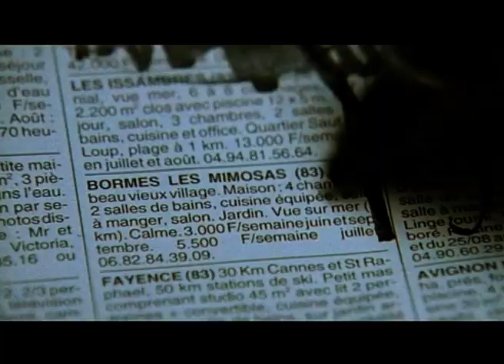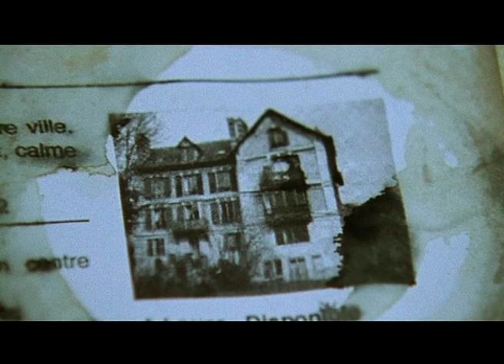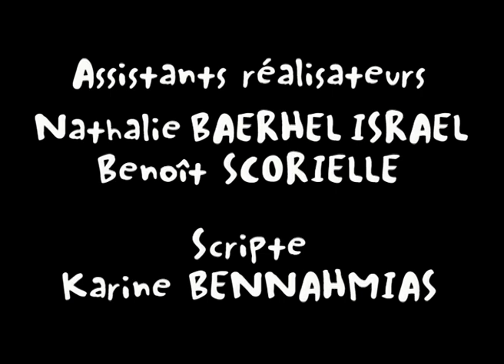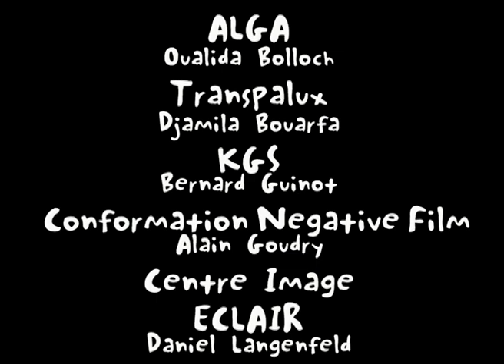A LOUER (For Rent) by James L. Frachon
Grand Prix Festival du Film Fantastique de Gerardmer
Prix Canal+
Prix des Cinglés Argenteuil
Avec Lorant Deutsch, Emmanuelle Bataille
Production MYGALE FILMS